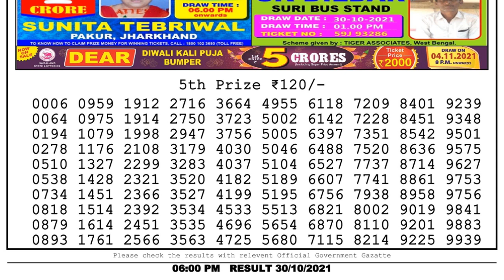Nagaland Lottery Sambad Result | Dear Lottery